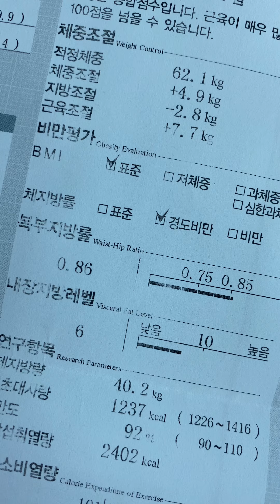vlog: Everyday with a cute cat.